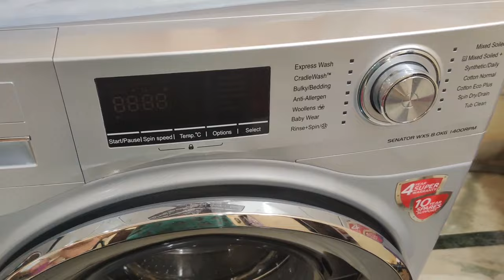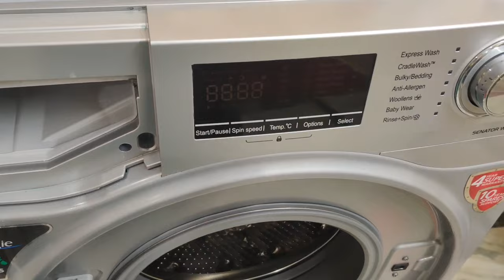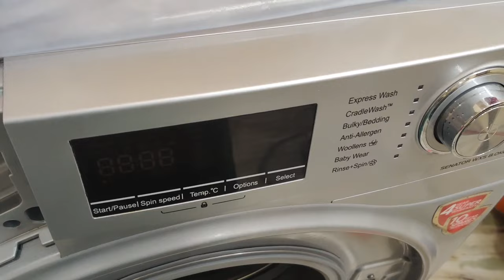How To Clean Front Load Washing Machine | Super Cleaning Tips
IFB Front Load Washing Machine Demo || How To Use Front Load Washing Machine Fully Automatic Washer

IFB 8 Kg Front Load Washing Machine Clear Demo In Telugu //How To Use IFB Front Load Fully Automatic

Washing Machine Using Best 12 Tips // Washing Machine Tips // How To Wash Clothes In Washing Machine

Washing Machine Using Best 12 Tips // Washing Machine Tips // Sony Vlogs

How-to Wash Clothes In Machine